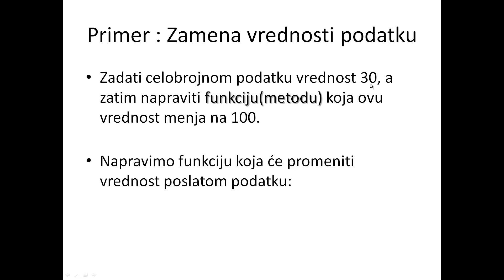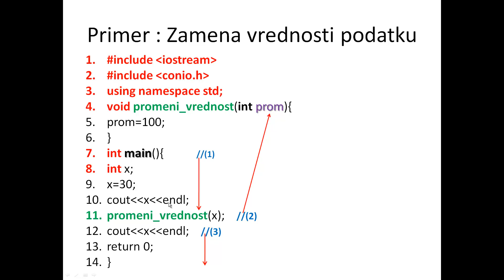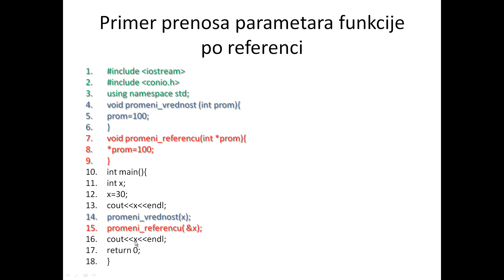PII Funkcije prosledjivanje parametara po vrednosti i referenci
Osnovna razlika u prosledjivanju parametara po vrednosti i po referenci !